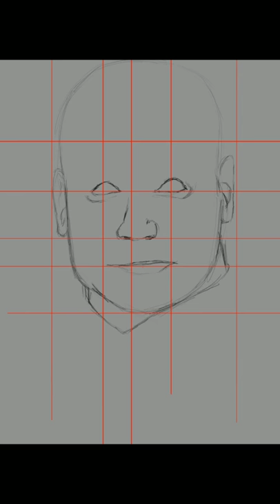Dr. Manhattan - Infinite Painter timelapse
Nearly gave up on this during the sketch as It just didnt look right no matter what I did... so I slept on it and tried again today and Im very happy with the results ☺️👍